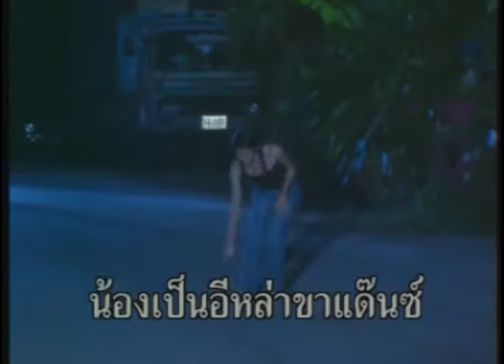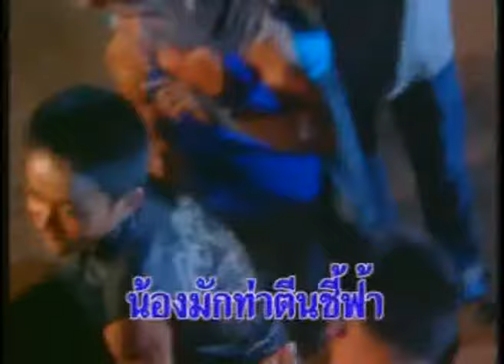อีหล่าขาแดนซ์ - สาวมาด เมกะแดนซ์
เพลง  : อีหล่าขาแดนซ์
อัลบั้ม : คุณอีปึก
ศิลปิน : สาวมาด เมกะแดนซ์
ติดตามข่าวสารของ สาวมาด เมกะแดนซ์ หรือฟังเพลงเพิ่มเติมได้ที่

แด๊น  แด๊น  แด๊น  แด๊น  แด๊น  แด๋น อีหล่าขาแด๊นซ์มาหละเด้อ
อยากมักผู๋สาวแด๊นเซอร์  มาเด้อมาเดอ มาแด๊นซ์  แด่น  แด๊น
เป็นสาวซำน้อย   เอวมดตะนอยยังบ่มีแฟน
น้องเป็นอีหล่าขาแด๊นซ์   น้องเป็นอีหล่าขาแด๊นซ์
แด๊น แด๊น แด๊น แด๊น   แด๊น แด๊น แด๊น แด๊น
น้องเป็นอีหล่าขาแด๊นซ์  บ่มันมีแฟน
แด๊นซ์  เดาะ  แด๊นซ์  ด่อง  ว่าแต่ได้ยินเสียงกลอง
แด๊นซ์  เดาะ  แด๊นซ์  ด่อง  แนวคนบ้าแด๊นซ์
ลูกทุ่งสตริงหมอลำ  เขากะเอาทำจังหวะแด๊นซ์
ขนาดเสียงพิณเสียงแคน  ขนาดเสียงพิณเสียงแคน
กะเอามาแด๊นซ์   แด๊นซ์  แด๊นซ์  แด๊นซ์  แด๊นซ์

สาวแด๊นซ์บ่มีแฟนบ่ทันมี  สาวแด๊นซ์แฟนบ่ทันมี
เหมิดเดือนเหมิดปีกะมีแต่แด๊นซ์  เต้นจนเหงื่อแตกเหงื่อแตน
อีหล่าขาแด๊นซ์   ขาดแฟนเข้าใจ
มีแต่ผู้กองหน้าฮ้าน  ส่งยิ้มตาหวานจักไผ๋เป็นไผ๋
สาวแด๊นซ์ขาดแฟนเดียงใจ  สาวแด๊นซ์แฟนเคียงใจ
หลูโตนแหน่อ้าย   แด๊นซ์  แด๊นซ์  แด๊นซ์  แด๊นซ์
อยากได้อีหล่าขาแด๊นซ์  เอาไปเป็นแฟน
แด๊นซ์  เดาะ  แด๊นซ์  ด่อง  ต้องเต้นแด๊นซ์เป็นคือน้อง
จังสิรับรองพิจารณา  เต้นท่าหมุนขาหมุนโต
หรืออ้ายสิโชว์ท่าตีลังกา  น้องมักท่าตีนชี้ฟ้า
ทรงสิเข้าท่า   เนาะอีหล่าขาแด๊นซ์